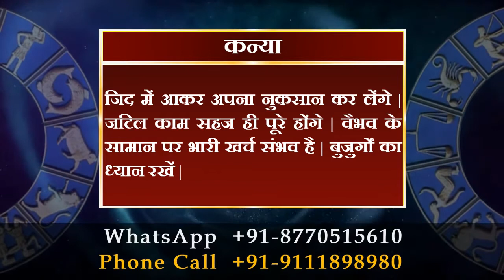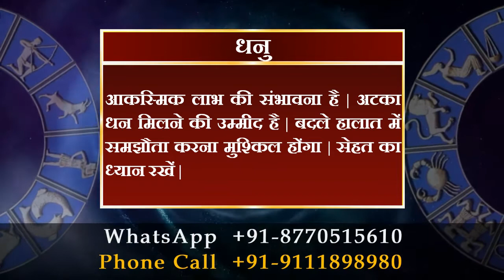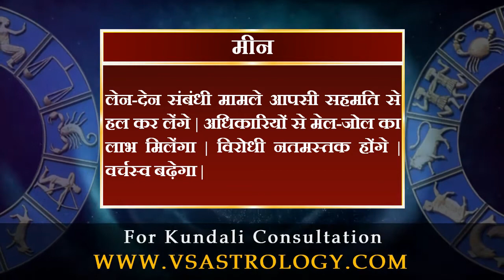आज का राशिफल 20 फ़रवरी 2021 | Today's Horoscope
मेष राशि :- व्यर्थ के खर्चों से तनाव बढ़ेगा | मन ही मन भय की स्थिति बनी रहेंगी | कानूनी मामलों में पक्ष मजबूत होंगा | भागदौड़ कर काम करवा लेंगे |

वृषभ राशि :- झूठ बोलकर खुद की मुश्किल बढ़ा लेंगे | अपने अधिकारों के लिए संघर्ष करना पड़ सकता है | कार्यविस्तार के अवसर मिलेंगे | धैर्य रखें |

मिथुन राशि :- पुरानी परेशानियां धीरे-धीरे दूर होंगी | कारोबार में जोखिम उठाने से बचें | प्रियजन की चिंता रहेंगी | परिणय चर्चाओं में सफलता मिलेंगी |

कर्क राशि :- लापरवाही के कारण अच्छे अवसर गंवा देंगे | पारिवारिक मामले संभालनें में कामयाब रहेंगे | अध्ययन में सफलता मिलने की उम्मीद है |

सिंह राशि :- कार्यस्थल पर जिम्मेदारी तय करें, बोझ कम होंगा | राजकीय कार्यों की अनदेखी नुकसानदायी हो सकती है | विरोधी खुलकर सामने आएंगे |

कन्या राशि :- जिद में आकर अपना नुकसान कर लेंगे | जटिल काम सहज ही पूरे होंगे | वैभव के सामान पर भारी खर्च संभव है | बुजुर्गों का ध्यान रखें |

तुला राशि :- करियर में बदलाव का मन बनेंगा | साझेदारी में बड़ी योजना शुरू कर सकते हैं | पुराने झगड़े सुलझनें की उम्मीद है | मांगलिक खर्च संभव |

वृश्चिक राशि :- इच्छित सफलता के लिए कार्ययोजना में बदलाव जरूरी है | नए सौदों के लिए भागदौड़ करेंगे | भाग्य भरोसे रहें तो बड़ी योजना गंवा बैठेंगे |

धनु राशि :- आकस्मिक लाभ की संभावना है | अटका धन मिलने की उम्मीद है | बदले हालात में समझौता करना मुश्किल होंगा | सेहत का ध्यान रखें |

मकर राशि :- दूसरों की बातों में आकर अपनों का विरोध झेलेंगे | आत्मविश्वास से अपनी बात रखने में सफल रहेंगे | प्रॉपर्टी संबंधी मामलों में सतर्क रहें |

कुंभ राशि :- व्यापारिक मामलों में आपकी पहल लाभदायी रहेंगी | अनजान लोगों पर भरोसा करने से बचें | भूमि-भवन अथवा वाहन खरीदने का मन बनेंगा |

मीन राशि :- लेन-देन संबंधी मामले आपसी सहमति से हल कर लेंगे | अधिकारियों से मेल-जोल का लाभ मिलेंगा | विरोधी नतमस्तक होंगे | वर्चस्व बढ़ेगा |

daily horoscope
dainik rashifal
horoscope
bhavishyawani
bhawishyafal
daily rashifal
zodiac signs
kundali matching

mesh
vrishabh
mithun
kark
singh
kanya
tula
vrishachik
dhanu
maker
kumbh
meen

aries
taurus
gemini
cancer
leo
virgo
libra
scorpio
sagittarius
capricorn
aquarius
pisce